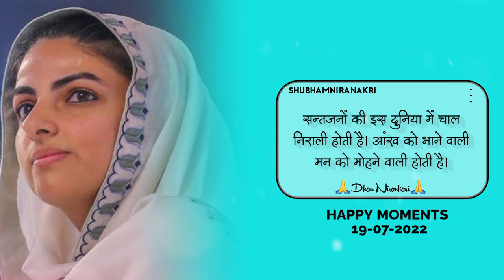Sant Nirankari Mata Ji Ke Vichar संत निरंकारी माता जी के विचार #004